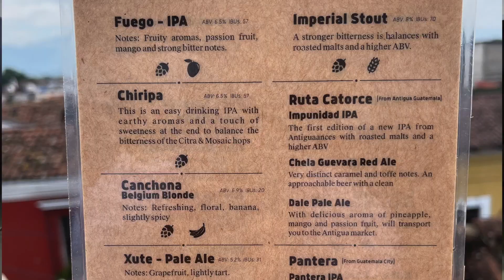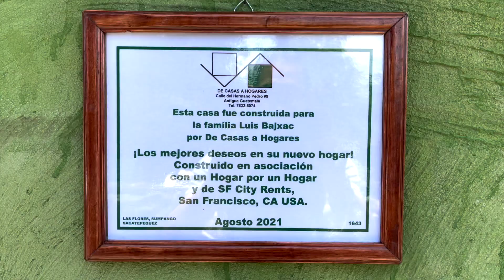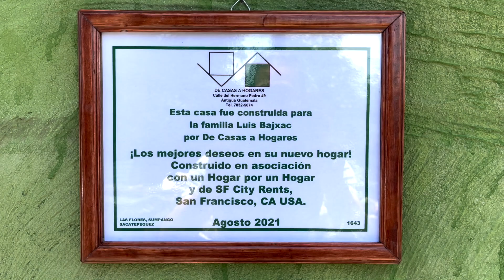Volunteering In Guatemala - Part 2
I had a chance to go to Guatemala to volunteer for an organization called From Houses To Homes (De Casas a Hogares). I take you through my experiences in our 1- week build schedule.

If you would like to know more about volunteering or donating please visit their website

Thank you again for watching and I hope you enjoyed the content!